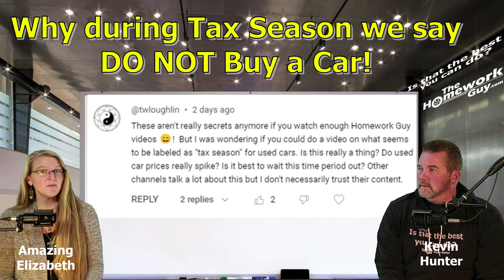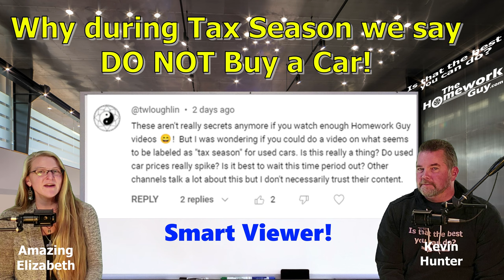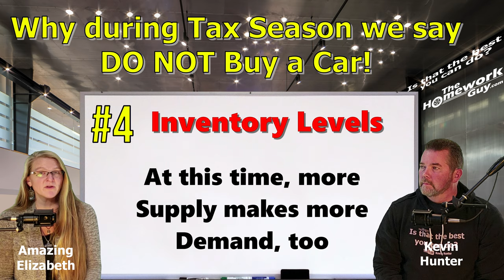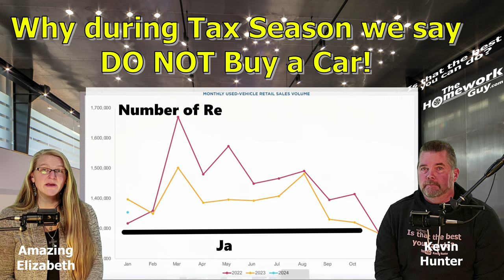TAX TIME CAR PRICES! DO NOT BUY A CAR RIGHT NOW! (THG)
TAX TIME brings an annual (temporary) Price Bump. It is NOT a good time to buy a car!

$99 Direct Phone Call with Kevin Hunter: 45 Minutes to answer all your car buying questions

Would you like to DONATE TO SUPPORT THG, or get a membership? Visit the following links:

Tax Time increases car prices in the spring 2024. Do not buy a car right now!
In this video, we’ll tell you how long to wait until car prices will likely go back down and continue declining. Are cars cheaper during tax season? Definitely not. Are you planning on using your 2024 Tax Refund as a down payment for a new car or used car?

Buy Smart, Drive Confidently
From Start to Finish Let the Homework Guy Help You Do It
Never Pay Over  Fair Market Price With Specific Negotiation Strategies

Read This Before You Spend Your Tax Refund on a New or Used Car
If you're planning on spending your tax refund on a new set of wheels, check out these tips beforehand.
Traditionally, spring is a great season to buy a car. The weather's nicer for test drives, and for many buyers, newfound money from an income tax return can help reduce the purchase price.
If you plan on using your tax refund as a down payment, you’ll be competing against like-minded shoppers for a limited selection of cars with a steep price premium. Still, there are glimmers of sunshine if you are thinking of spending your tax return on a vehicle. The following tips can help you close the inflationary gaps and get a decent deal in a market with few deals to be had.
CONSIDER BUYING A CAR FROM A “DEAD BRAND”
Tens of millions of used vehicles are still on the market from automotive brands that disappeared over the past 15 years, like General Motors’ Saturn or Ford’s Mercury. These “dead brand” used vehicles frequently sell for lower prices than cars from existing marques.
In today’s marketplace, a midsize crossover with all-wheel drive, such as a 2009 GMC Acadia or top-of-the-line Buick Enclave with over 100,000 miles, can retail for between $11,500 and $12,500, according to the Manheim Market Report, a database that tracks millions of purchases throughout the country. That same powertrain in the form of the 2009 Saturn Outlook with similar miles will likely cost you $4,000 to $5,000 less. The difference? Saturn is no more. But Buick and GMC survive.
For every popular SUV (such as the hot-selling Ford Escape or the Chevy Equinox), a lesser-known used Mercury Mariner or Suzuki XL-7 typically goes for less money because of less advertising dollars and brand awareness.
REEVALUATE YOUR VEHICLE NEEDS
Pickup trucks, crossovers, and SUVs go for a stiff price premium right now. However, there are plenty of minivans and cars that are unpopular but reliable. All of which offer solid value even in today’s market.
The Mazda 6 is one of the best examples of paying less while getting a far greater bang for your buck when you buy a car. According to the Manheim Market Report, an entry-level 2017 Mazda 6 Sport with 63,000 miles wholesales for more $4,000 less than a comparable SUV, such as the Toyota RAV4. The money a dealer saves on buying that car should translate into a lower price for you.
MODEL-YEAR CLOSE-OUTS ARE A GREAT TIME TO BUY NEW CARS
There are times of the year when automakers will discount the old model to make room for the spiffy brand-new version. Most model-year changeovers typically take place in the fall, but the supply-chain disruptions wreaking havoc on the auto industry mean that new models come out year-round. For example, the 2022 Kia Sportage is available with a $750 rebate directly from Kia now that the 2023 version is slated to arrive this spring. If you find yourself admiring a vehicle you’ve never seen on the road before or reading reviews of an exciting new car, realize that means that there may be an outgoing model lingering on a dealer lot somewhere nearby.